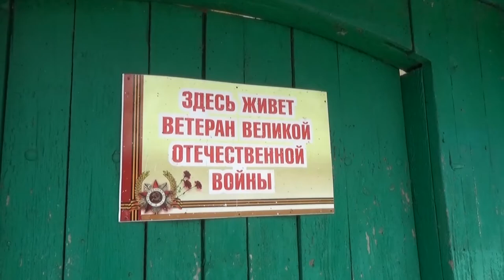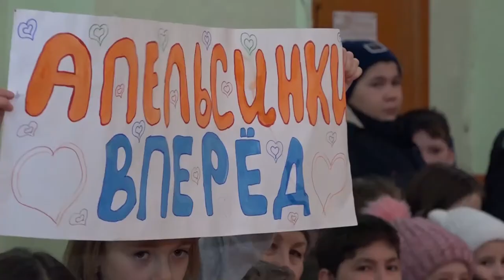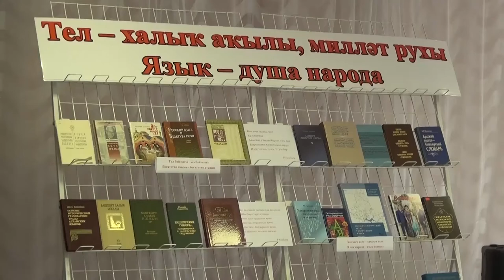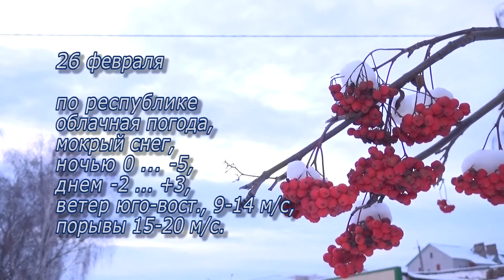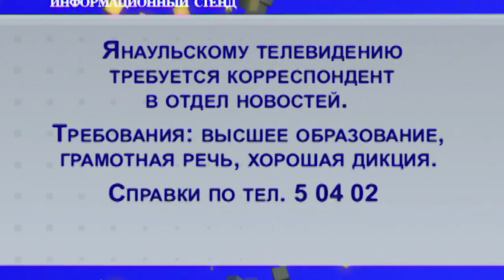Новости от 25 февраля 2020 г.Янаул